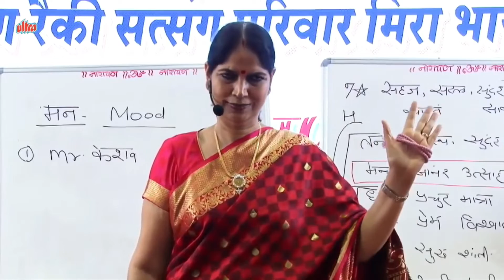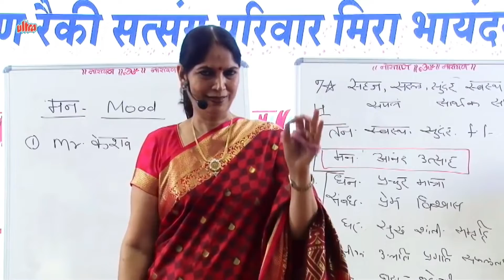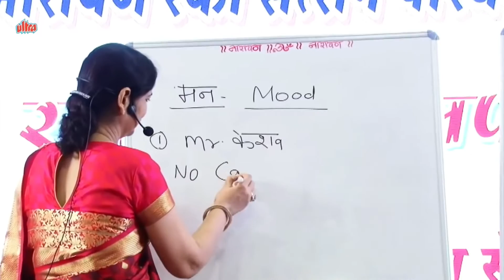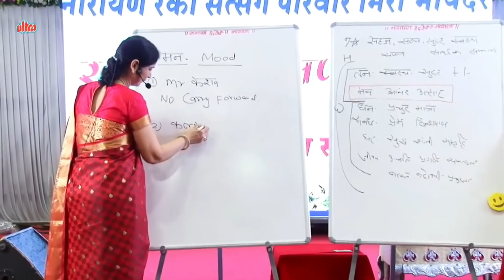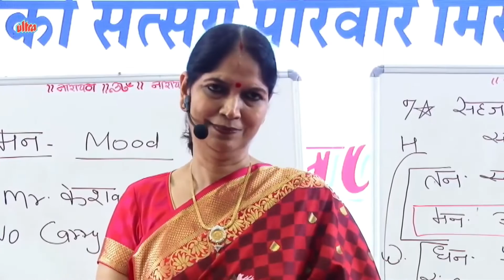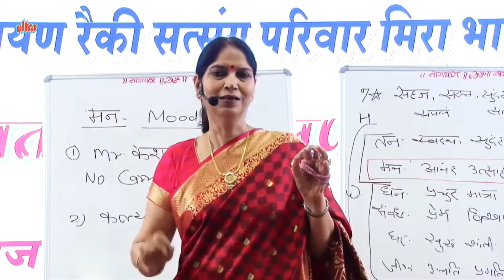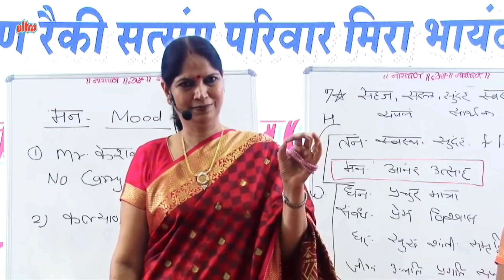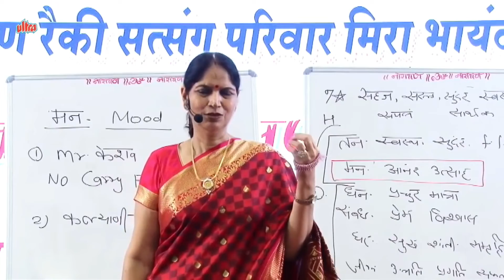कैसे जीये 7 स्टार जीवन- भाग ४ | Narayan Reiki | Motivational Speech by Raj Didi